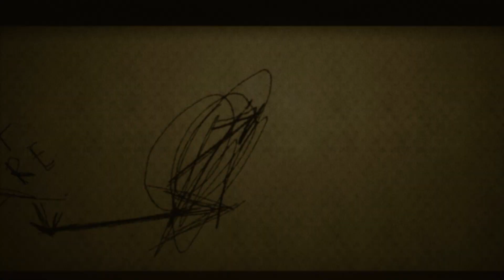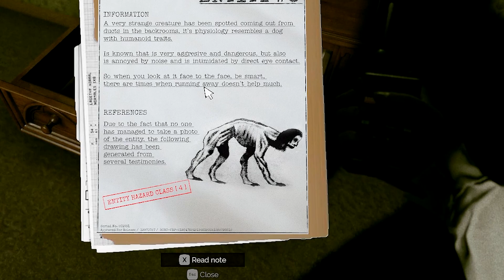Can we survive this creature ?!? Inside The Backrooms - Episode : 1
This thing was not playing around.